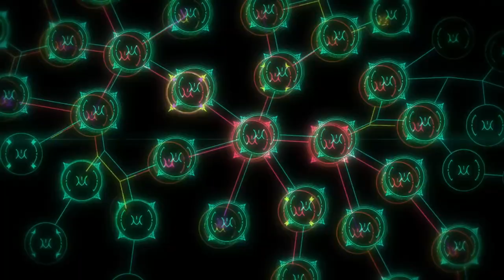Tate No Yuusha No Nariagari (The Rising Of The Shield Hero) - Reseña y Opinión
¡Bienvenidos a un nuevo video! En esta ocasión les traemos nuestra reseña y opinión de "Tate No Yuusha No Nariagari (The Rising Of The Shield Hero)", uno de los mejores animes Isekai que hemos visto, con una historia y personajes bien trabajados y que aún tiene mucho qué ofrecer.